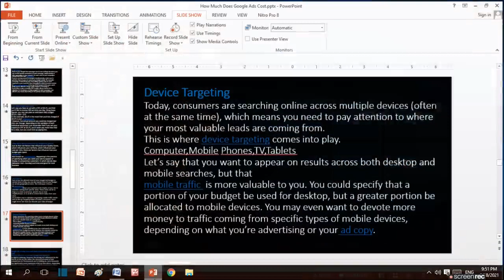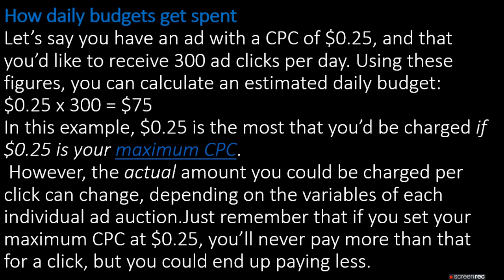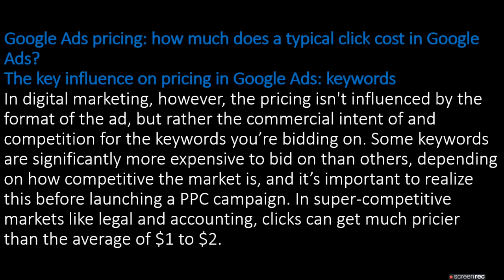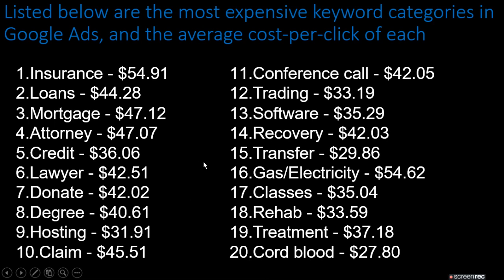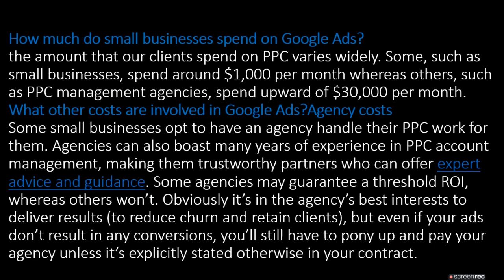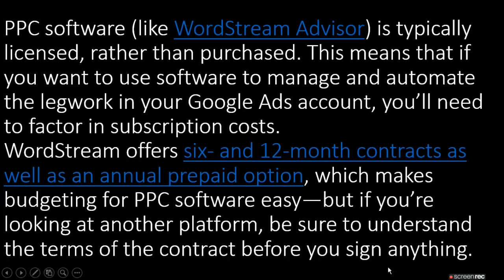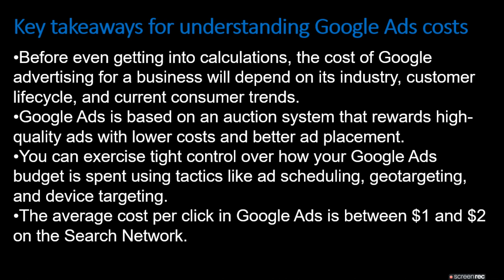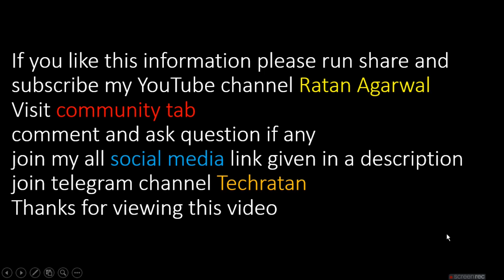How does my Google Ads budget get spent?|ratan agarwal it informer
How does my Google Ads budget get spent?
What about the video?
Daily budgets
How daily budgets get spent?
What other factors influence my Google Ads spend?
Dayparting
Geotargeting
Device Targeting
Google Ads pricing:
how much does a typical click cost in Google Ads?
The key influence on pricing in Google Ads: keywords
What is the average CPC in Google Ads?
Most expensive keyword categories in Google Ads
What are the most expensive keywords in Bing Ads?
What is the cost-per-click for long-tail keywords?
How much do typical businesses spend on Google Ads?
How much do small businesses spend on Google Ads?
What other costs are involved in Google Ads?
Agency costs- who can offer expert advice and guidance
PPC management software- optimize their Google Ads account
WordStream Advisor- offers six- and 12-month contracts as well as an annual prepaid option,
Key takeaways for understanding Google Ads costs
Is the Google Ads price right for you?